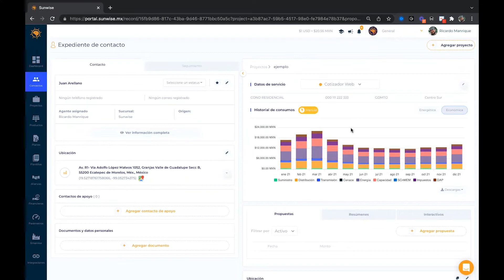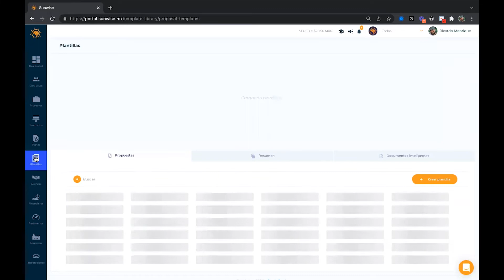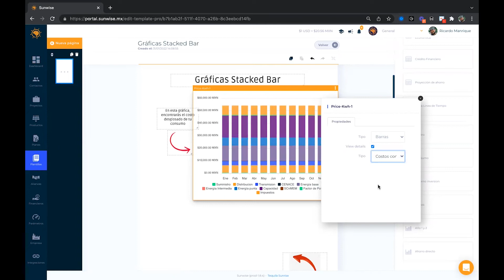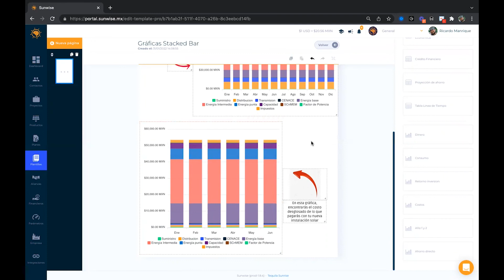Gráficas Stacked Bar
Con las gráficas stacked bars en Sunwise podrás personalizar tus plantillas y facilitar la visualización de los datos en la propuesta solar.